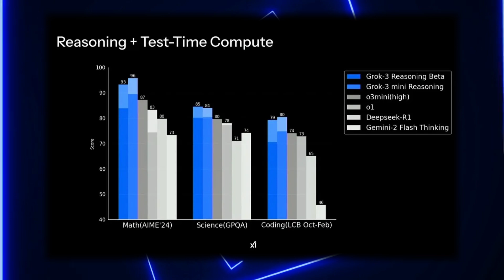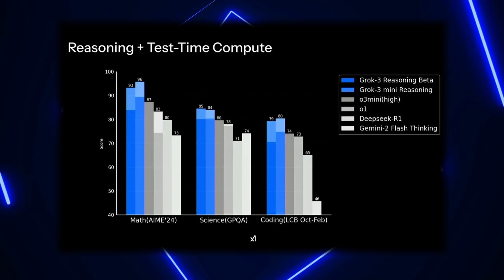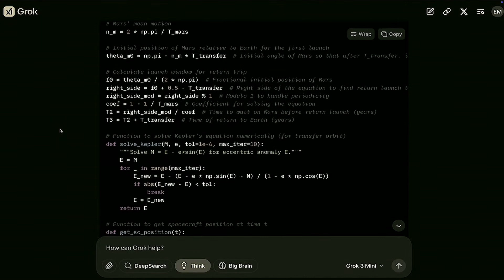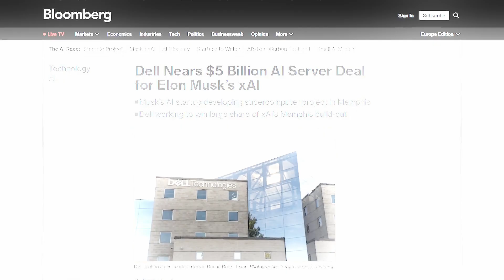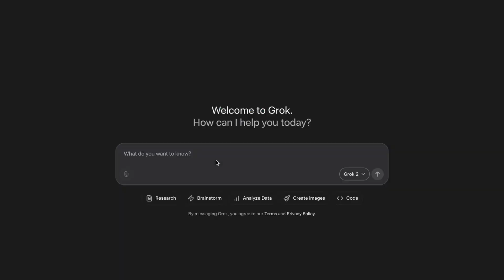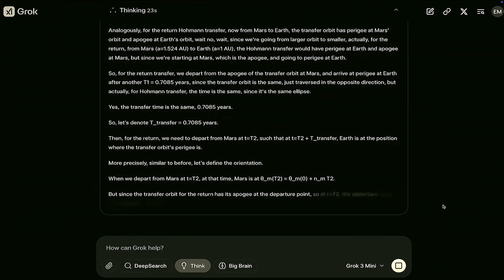Elon Musk Just Released GROK 3: Better Than DeepSeek, OpenAI, Gemini?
xAI has unveiled GROK 3, claimed to be 10 times more powerful than its predecessor. Trained on 200,000 GPUs in Memphis, it reportedly outperforms GPT-4, Gemini, and DeepSeek in math, science, and coding. The model features "Big Brain Mode" for complex problems and will be available through X's Premium Plus subscription and Super GROK tier. With multimodal capabilities and daily updates, GROK 3 marks xAI's ambitious push to compete with major AI players.